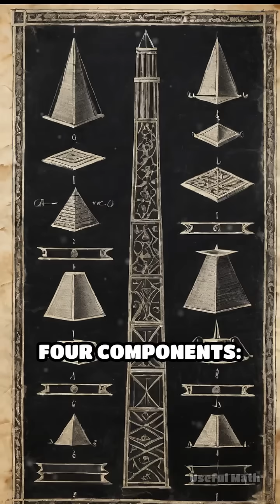The 4D Math Revolution: Hamilton's Quaternions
Did you know math once had a dramatic leap to four dimensions? Discover the story of Hamilton’s quaternions!